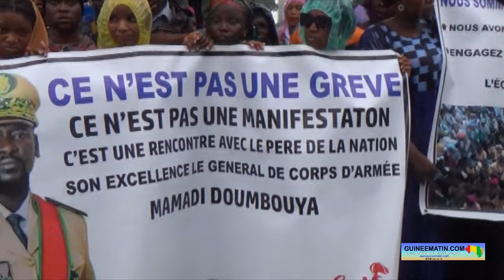🔴Conakry: des enseignants contractuels manifestent à Kaloum, devant la Présidence de la République